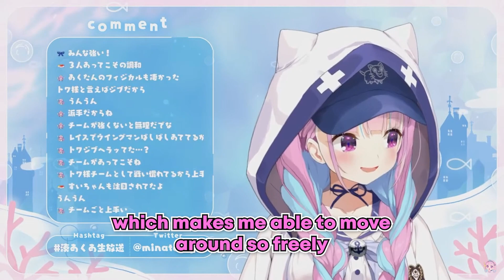Look at the team as a whole! Aqua wants to explain how good Suisei and Towa are 【Hololive | Eng Sub】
Ah! I have a twitter acc also btw :D